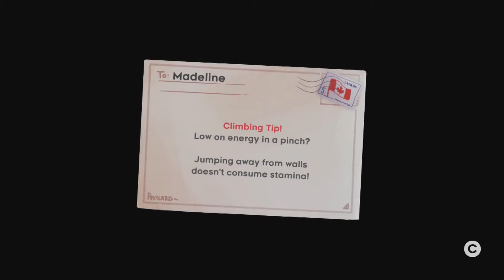INFURIATING WINDS | Celeste Chapter 4 (Jon Plays)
Welcome back to chapter 4 of Celeste. I'm gonna blow away in this chapter as I scale the Golden Ridge.